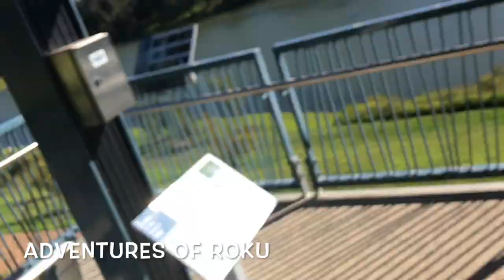Roku & Pabu Surf the Winds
Took Roku & Pabu out this morning, did not have a lot of time so went to the usual look out, Korra was still not 100% ok with my haircut so I might take her out this afternoon.

Roku & Pabu surfed the winds! lots of fun and exercise, Roku was in a crazy playful mood. Everytime its windy he goes into these playful moods where he wants to wrestle and swing around haha
For all Free Flight Training & info please Do NOT try at home.
Birds in Video
Roku - male blue and gold macaw
Pabu - male major Mitchells cockatoo
If you want to check out merch or just show support the links are below.